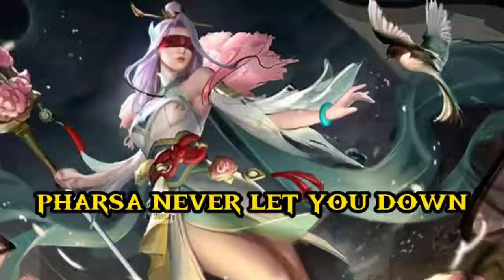Pharsa Another Superb Gameplay